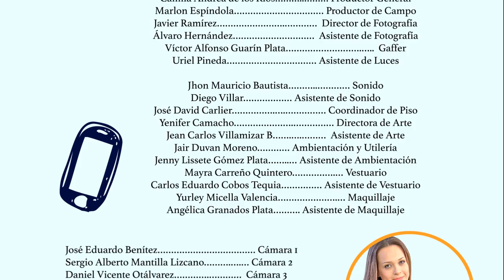Seriado Algo Contigo - Créditos Finales